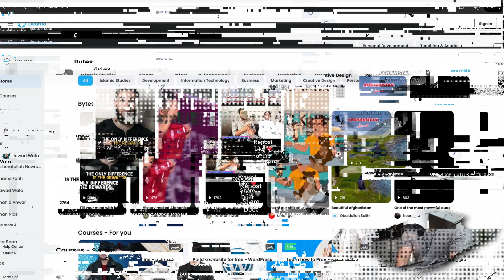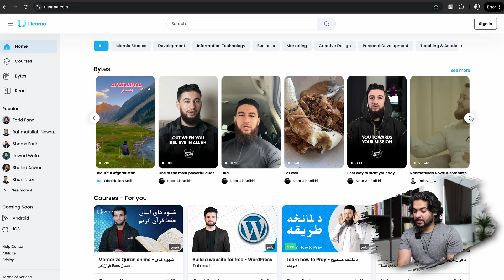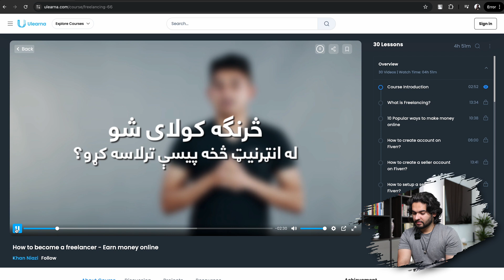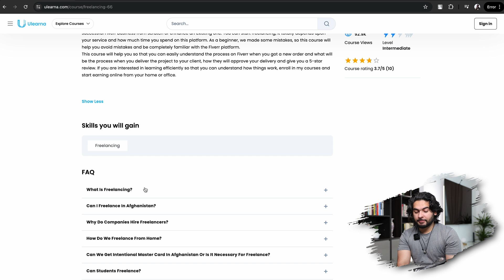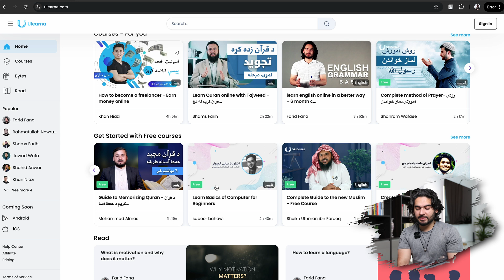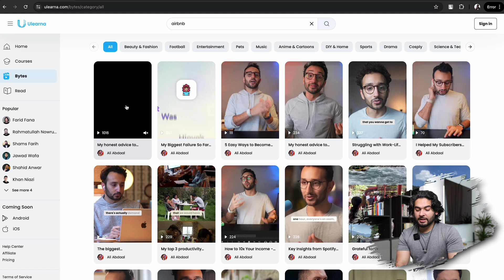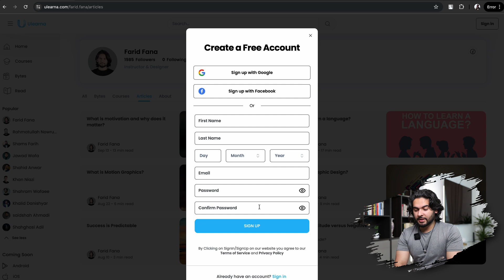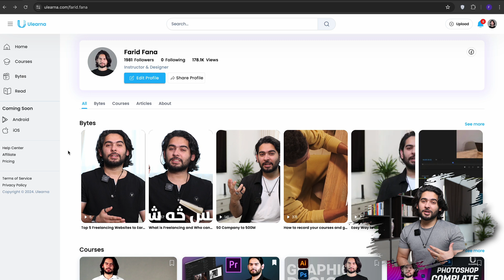How to earn from Ulearna and who is it for | د یولرنا څخه څنګه عاید ترلاسه کول او د چا لپاره دی؟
Ulearna is a platform where you can become a professional web developer and access all the materials from all over the world with a single subscription.